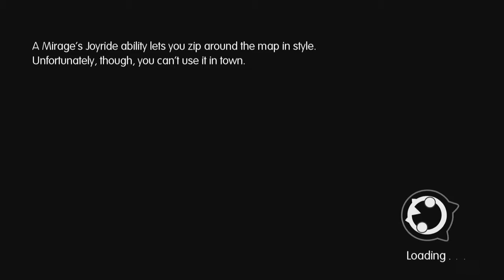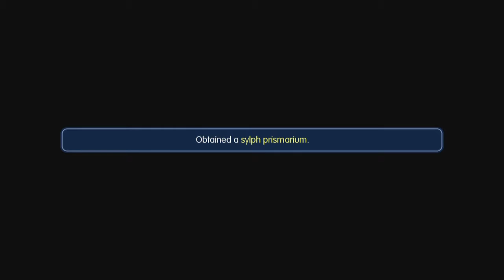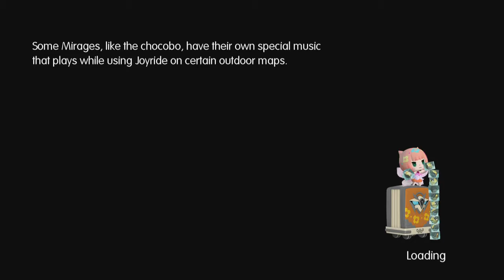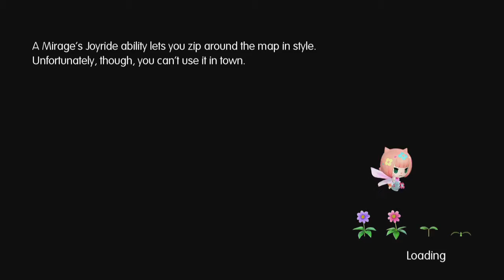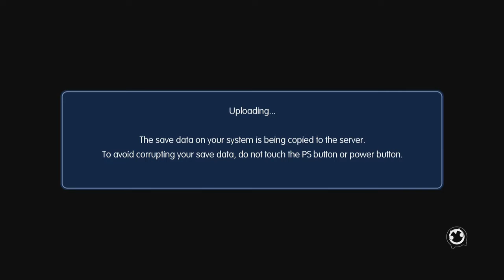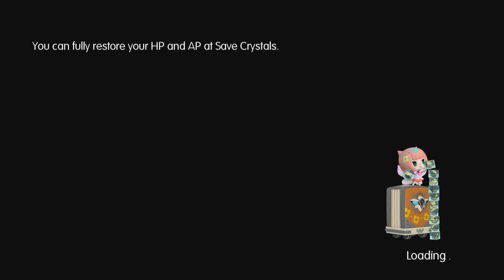World of Final Fantasy - 03 - Столица!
В этой серии:
Пришло время отправиться в ближайшую столицу и заручиться местным покровительством. Тоесть понабрать квестов и всем наобещать ништяков.

Что это такое:
Это прохождение игры World of Final Fantasy на Playstation 4. Полное или максимально приближенное к этому понятию. Буду стараться показать всех боссов, длц, интересные ивенты и пост-гейм контент.